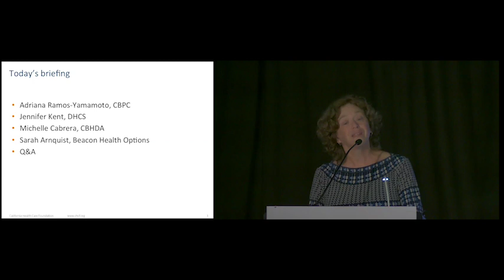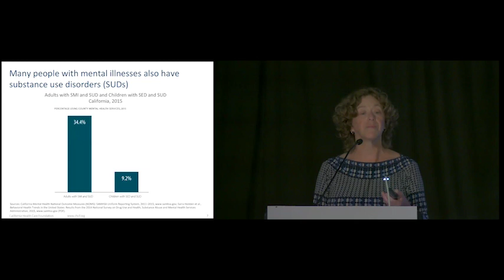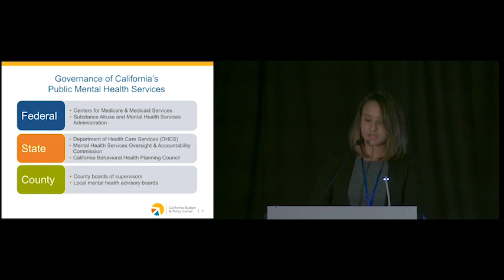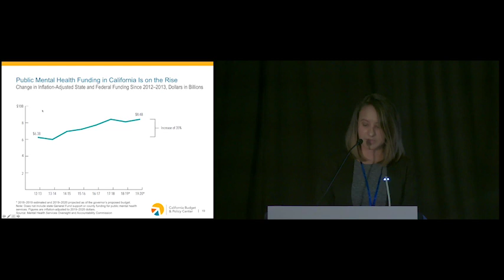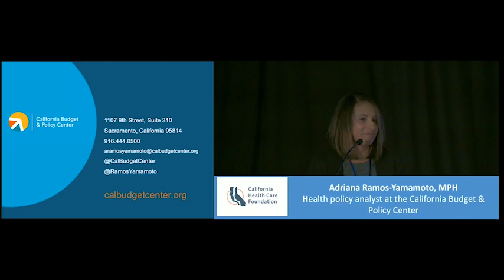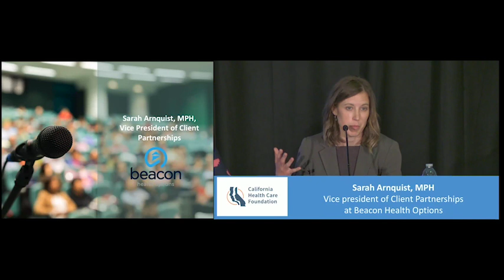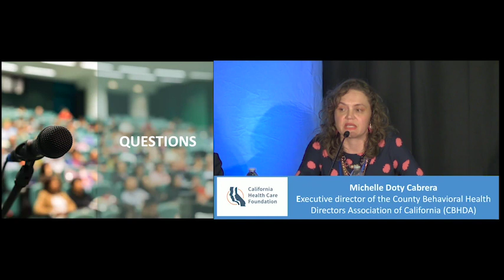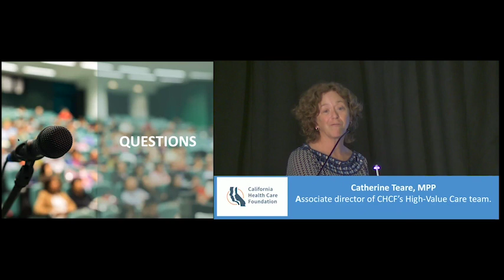Briefing — Introduction to California’s Public Mental Health System (9/23/2019)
This recording of a CHCF briefing covered the structure and financing of California’s public mental health system. It was held 9/23/2019 in Sacramento.